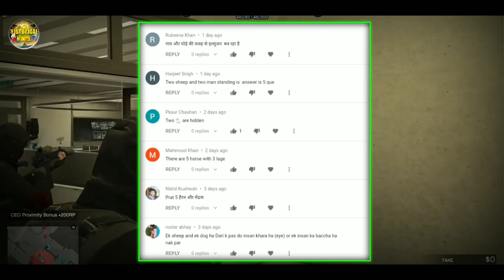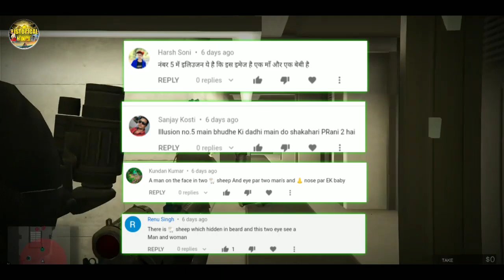Top 5 Optical Illusion | You Can't Solve | Part 96